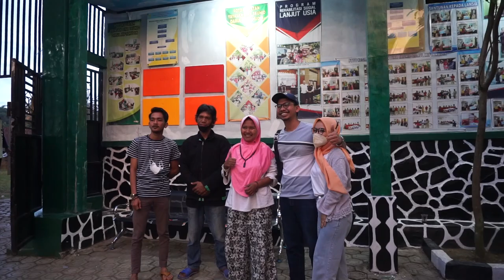DITINGGAL PULANG, COWOK TEH TIPONG GALAU ! BERBUAT SESUATU DI DEPAN ORANG BANYAK YG TIDAK DI DUGA